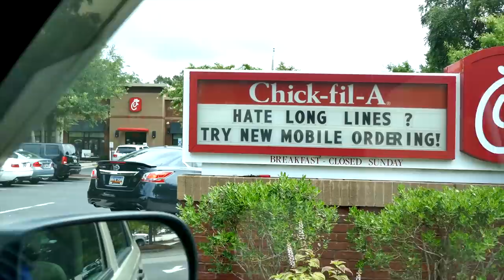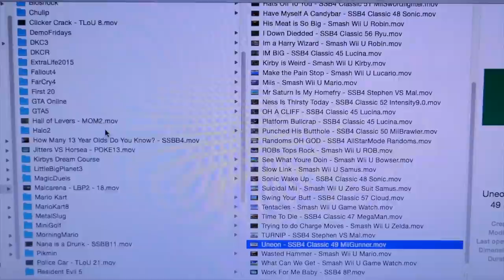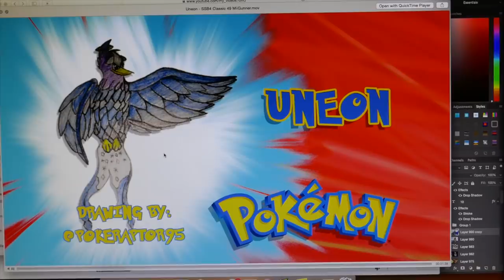Swim Trunks Today • 8.3.16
The short trip from Charleston to Myrtle Beach is one I must do without underwear.